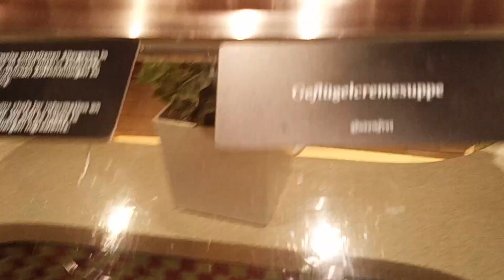Aida Perla Cruise 2023, Markt Buffet Restaurant Das Mittagessen, Lunch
Hallo, das Buffet-Restaurant „Market“ befand sich auf Deck 6 und es gab Frühstück, Mittag- und Abendessen. Das Mittagessen wurde von 12:00 bis 14:30 Uhr serviert. Alle Getränke waren inklusive.

Hi, everyone Markt restaurant buffet was located on deck 6 and they served breakfast, lunch, and dinner. Lunch was served from 12pm-2:30pm. All drinks were included.

Hi, welcome to my travel channel! I will travel on cruise lines like MSC  Cruises, Royal Caribean, Carnival Cruises, Norwegian Cruises, Costa Cruises! I will show you in detail Breakfast Lunch Dinner Buffets and MDR restaurants, menus, and specialty restaurants. I will visit the pool area kids area and in the evenings the shows in the theater. I will show you the cabins and their amenities. I will go out on excursions and visit different places, cities, islands, and landmarks.